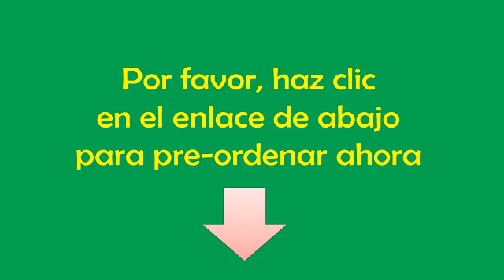Merrell Sprint Blast - Zapatillas para hombre color gris talla 43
Leer más